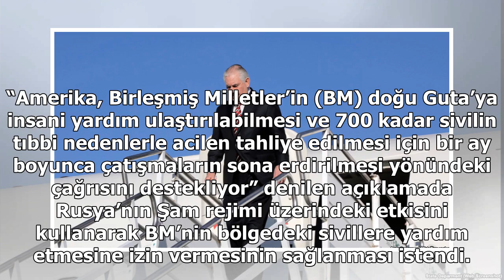Dışişleri Bakanı Tillerson Ankara’da Temaslarda Bulunacak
ABD Dışişleri Bakanı Rex Tillerson, gelecek hafta Ankara’da temaslarda bulunacak. ABD Dışişleri Bakanlığı’ndan yapılan açıklamaya göre Tillerson, 11 Şubat tarihinde Amman’da başlayacağı temaslarına, Türkiye, Lübnan, Mısır ve Kuveyt’le devam edecek. T...